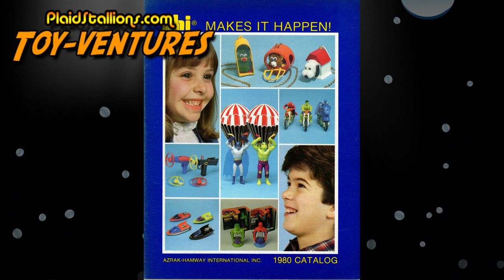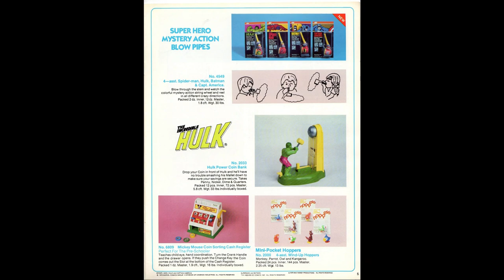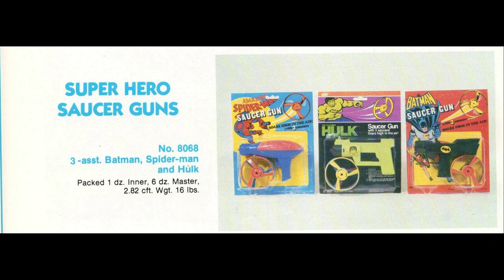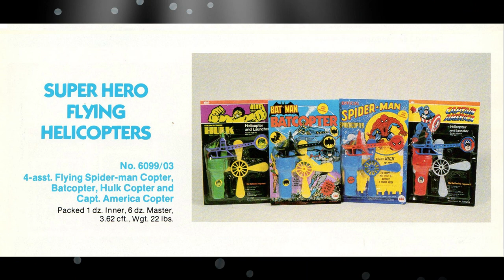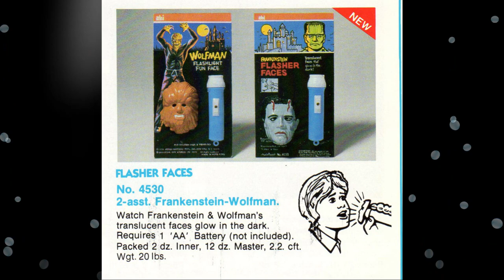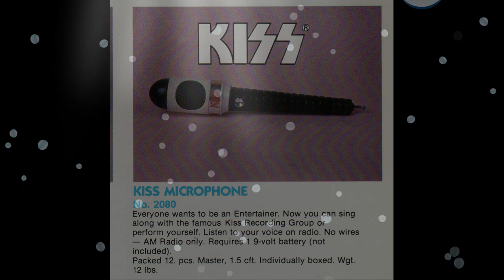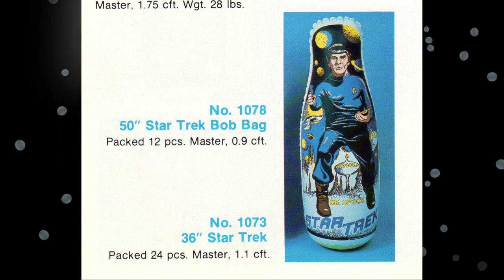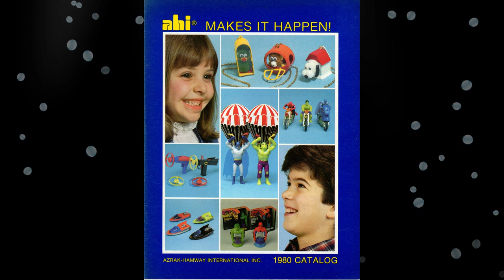Toy-Ventures: 1980 Azrak Hamway (AHI) Toy Catalog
Toy-Ventures this week takes a look at the 1980 dealer catalog for Azrak-Hamway International (AHI for short), this is one of the last years for AHI as they were absorbed into REMCO (and later on Jakk's Pacific) but this is a wonderful year full of rack toys based on the Marvel and DC Superheroes, Star Trek, KISS, Lost in Space, the Universal Monsters. So many crazy items!